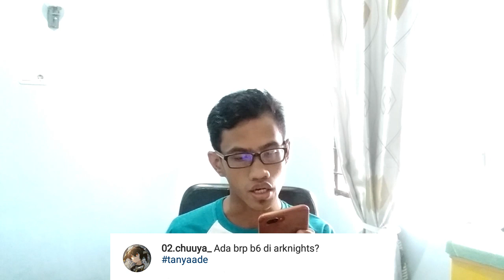Masa Muda itu Apa?? - 200 Subs Q&A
Sebagai perayaan kecil2an untuk 200 subs dan ultah gw hari ini..
Semoga kalian tetap selalu support channel ini kedepannya.